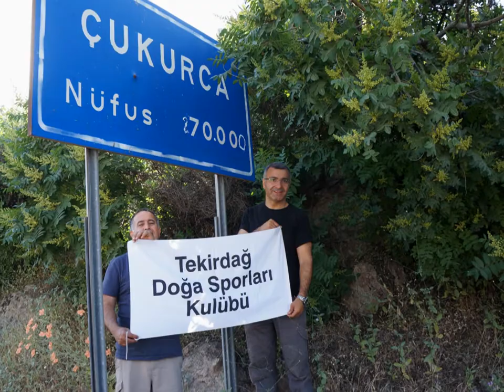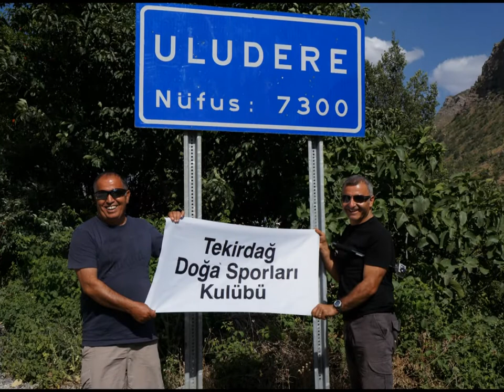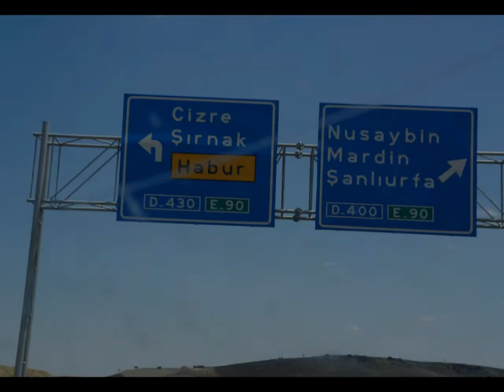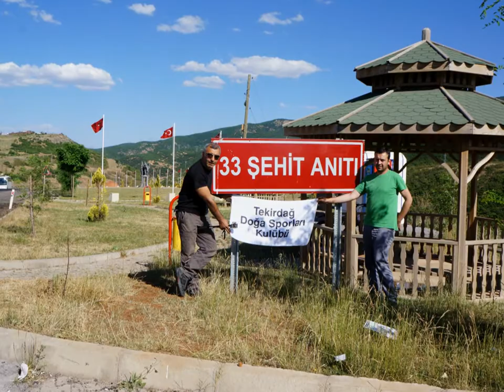DOĞU VE GÜNEYDOĞU ANADOLU GEZİMİZDEN KARELER 2